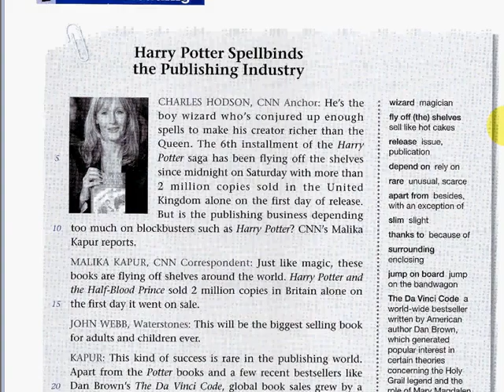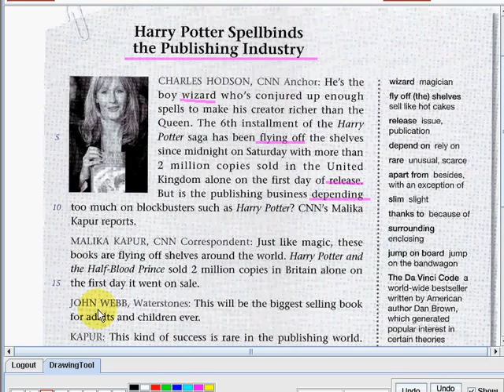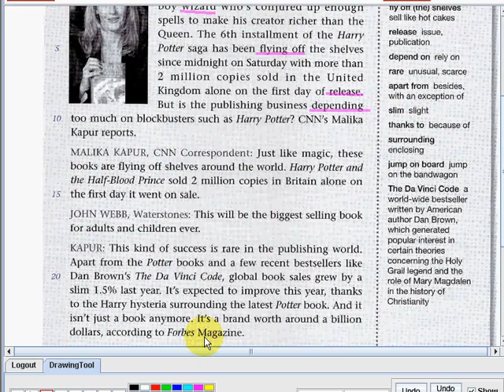CNNReadingSolutionIntermediate 005 039 036